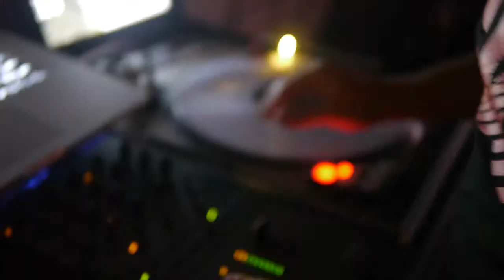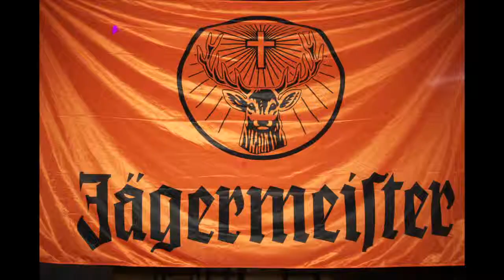THE JAGGER PARTY!!! at THE LIBRARY with DJ SEZ!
Photography, Videography, & Editing by HD Entertainment, LLC.